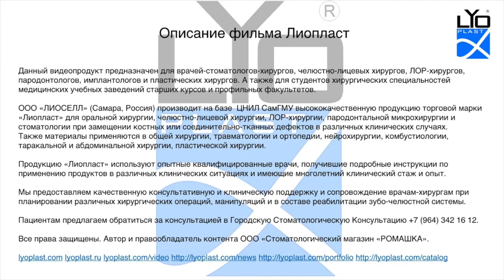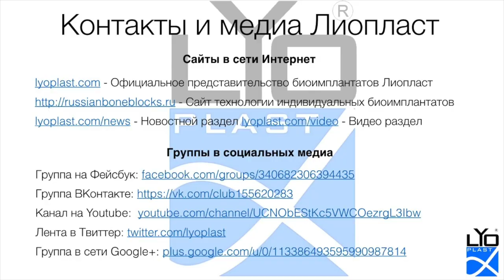Хирургическое лечение рецессии десны 3.3